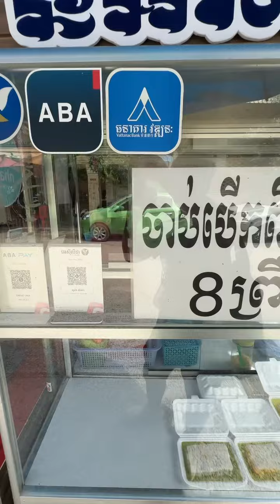នំអាកោត្នោត ខ្ទិះពេញៗ នរណាឃើញហើយ មិនចង់ ញ៊ាំ គិតមើល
!❗️ ⏱️បើកលក់: ៨ព្រឹក—ល្ងាច 🏠ទីតាំងៈ ផ្លូវក្រោយធនាគារវណ្ណះ , ផ្លូវ 111,នៅម្តុំផ្លូវLAបង
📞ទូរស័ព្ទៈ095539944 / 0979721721